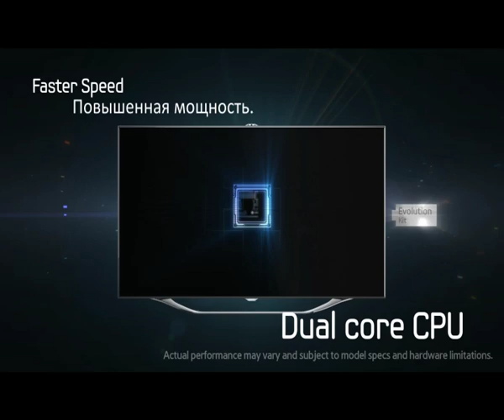Samsung Smart Evolution для Smart TV - на шаг впереди времени!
Сенсация! Настоящая революция на рынке телевизионных технологий! Теперь в погоне за новинками будущего вам не нужно каждый год покупать новый телевизор. Вот как выглядит будущее, в которое вы инвестируете! Вы меняете только чип и ваш телевизор - снова новинка! Телевизор Samsung с функцией Smart Evolution Технологии на всю жизнь!